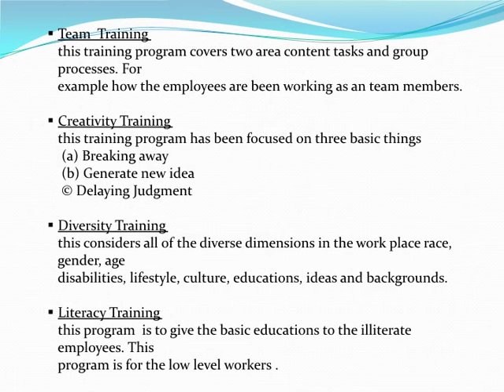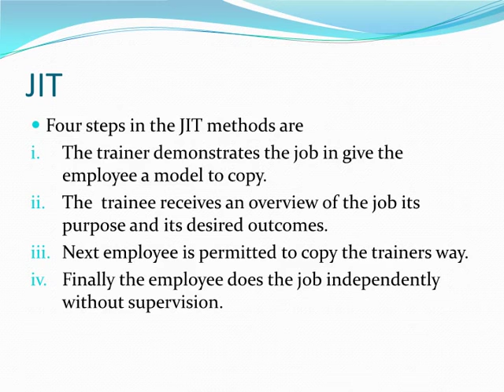Human Resource Management- TRAINING & DEVELOPMENT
Human resource management regards training and development as a function concerned with organizational activity aimed at bettering the job performance of individuals and groups in organizational settings.